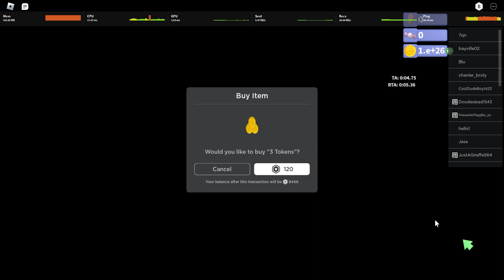[WR] Robot 64 | Egg% in 1:00!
sub minute is free but im too lazy i'll do it tomorrow